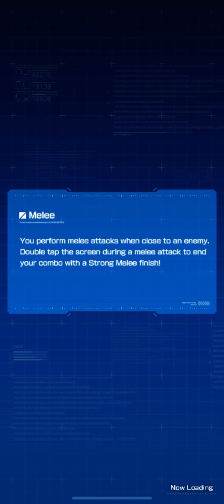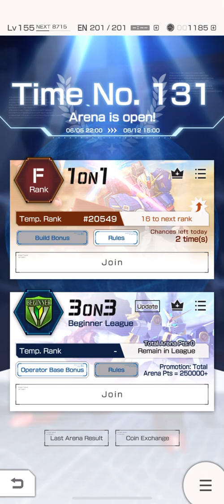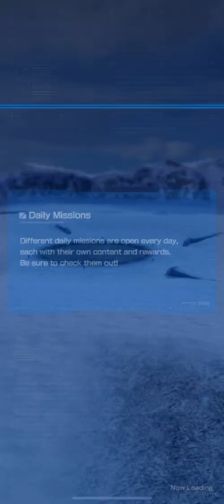[GBM] 1 on 1 Battles